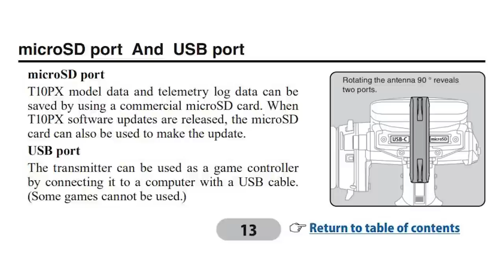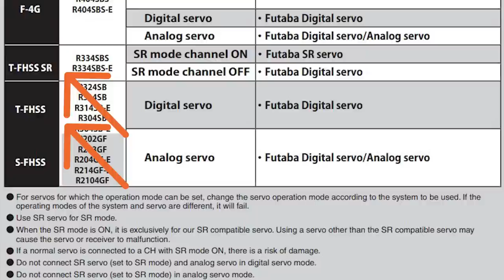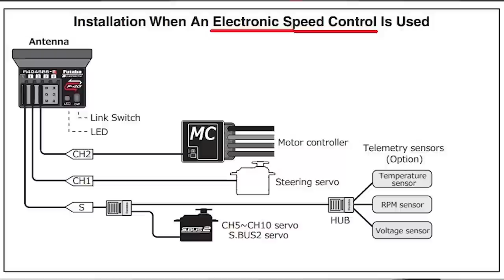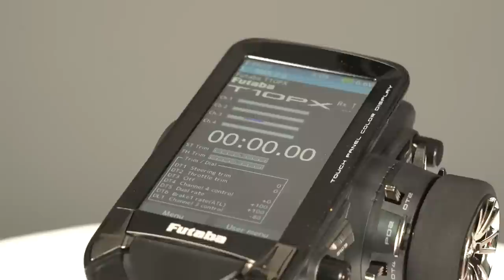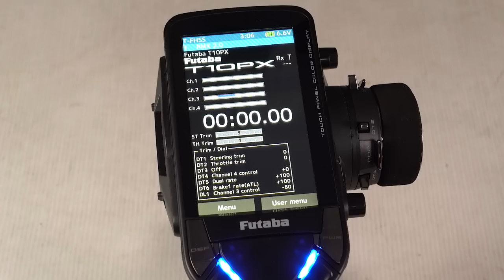Futaba 10PX 10-Channel R/C Transmitter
The new 10PX surface rc transmitter is here and loaded with 10-channel capabilities, 40 model memory and it can be used as a gaming controller. So today, let's checkout this epic r/c radio and see all that if offers.